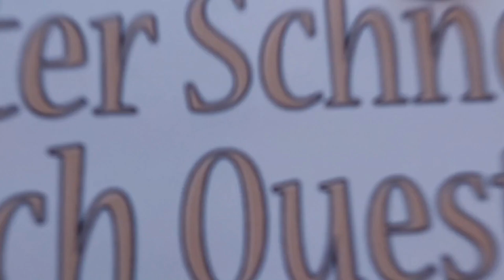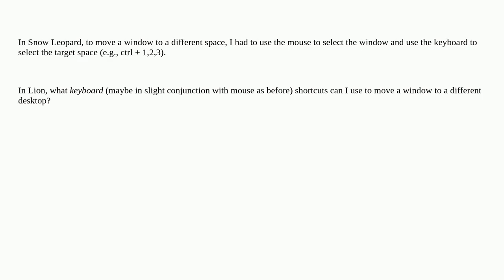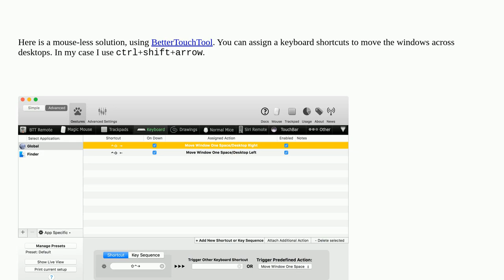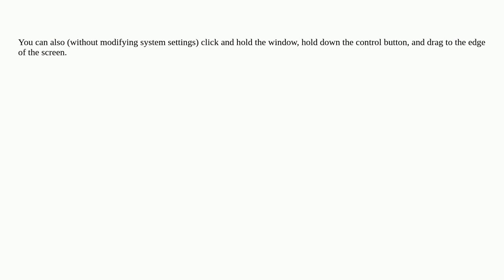Apple: How to move window to different desktop via keyboard in Lion?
How to move window to different desktop via keyboard in Lion?

A special thanks goes out to the community

  desktop keyboard macos window-manager